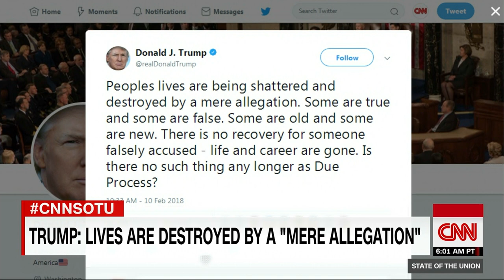Conway: I was horrified by Rob Porter allegations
Counselor to the President Kellyanne Conway discusses the allegations of domestic abuse against former White House aide Rob Porter with CNN's Jake Tapper.